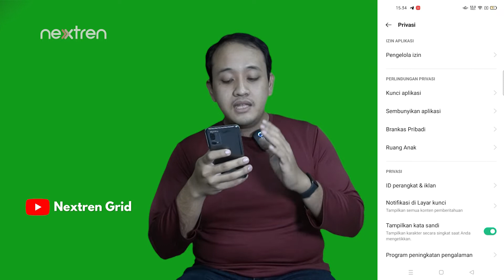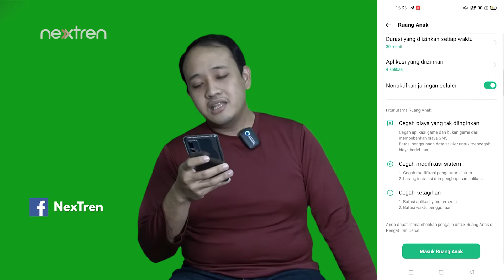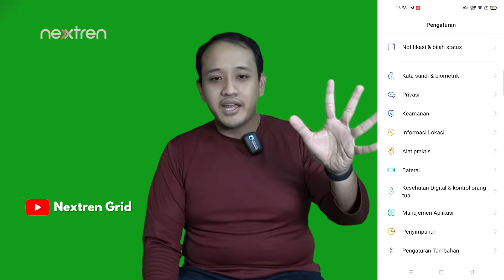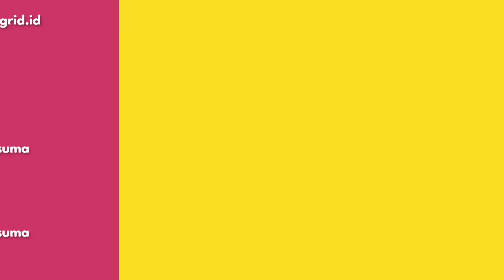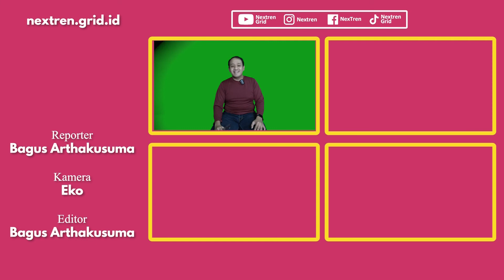Cara Memakai Ruang Anak/ Kid Space di HP OPPO A55 | NextTutorial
nextren com - Tidak sedikit kasus dimana orang tua kaget dan shock di akhir bulan setelah melihat tagihan kartu kredit atau pulsa yang cepat sekali habis akibat top up game di HP.

Kabar baiknya ada fitur di HP OPPO yang bisa kamu manfaatkan untuk menyelamatkan keuangan kamu dan mengontrol pemakaian HP oleh anak.

Fitur ini namanya adalah Kid Space atau ruang anak yang ada di sejumlah HP OPPO, salah satunya adalah OPPO A55.